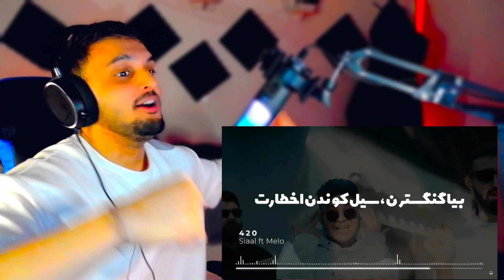ری اکشن به رپ دری 420 از سیال و میلو _ Siaal ft Melo [Rap Dari] - 420 REACTION